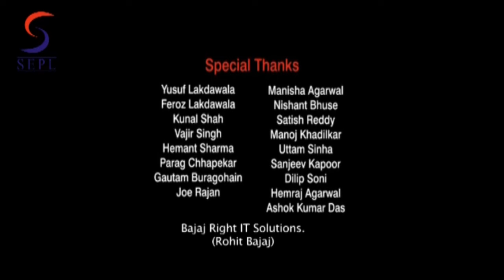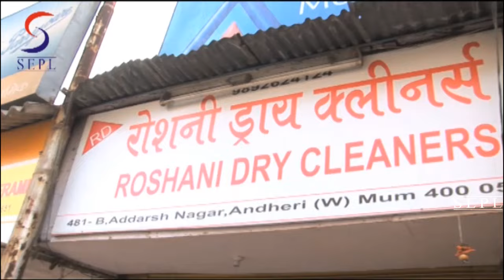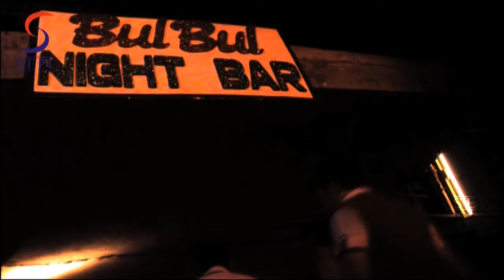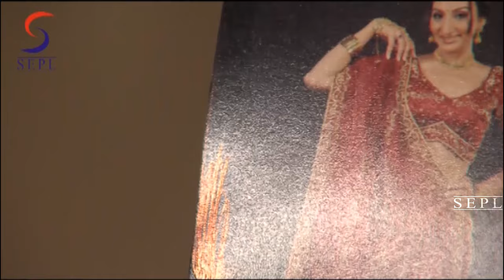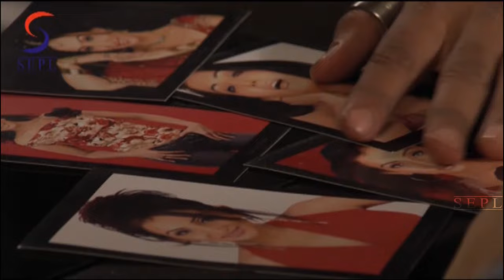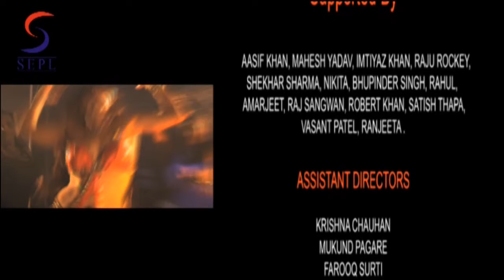Ek Tha Khooni ᴴᴰ - Bollywood SuperHit Film - Latest HD Movie 2017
"Watch this Bollywood Hindi Mysterious Horror Thriller Movie'' Ek Tha Khooni ""

""It's a story about a girl who was in Pune, she was inspired by Gogi to come to Mumbai for Acting/Modeling and that's how she landed in Mumbai, she signed an agreement innocently which was not an entry to Bollywood but an entry to the Bar of Mumbai. Unexpectedly she gets a shock of her life as she understood that she is being a Bar Dancer not an actress. Feels cheated but is helpless. In the Bar a waiter named Arun falls in love with Reshma and proposes her to Marry but due to certain circumstances Reshma denies for the marriage.

It just happens that when Raghvan a regular customer to bar and a lover of Reshma comes to know about the affair of her and Abdul Karim, he becomes manic and goes to kill her. But Arun comes and saves her. That's how Reshma cultivates a feeling for Arun. Slowly feelings become stronger and finally she says yes to marry Arun. They get married and start living a good family life after a lot of bad time in the Bar, and then a twist comes in the story that Arun leaves for Dubai to earn good money as Reshma leaves the job of the Bar. They both become busy in their lives, but then a girl called Nilofar was very jealous of Reshma during the beginning days of her being in the bar.

So Nilofar creates misunderstanding between Arun and Reshma .When Arun returns unexpectedly from Dubai, he finds his wife being with another man i.e. Abdul Karim. He becomes hyper and at the site shockingly changes their lives forever. Shortly thereafter, Police starts the investigation of the Murder as Reshma is now as off missing, body still not recovered and when found it goes mysteriously different way. This is Official Premium Sepl Movies Channel. The one stop for the latest on HD Bollywood, Tollywood, Kollywood, Sandalwood and Mollywood Upcoming Bollywood Films, South Dubbed, New Released Hindi Movies, Hollywood Dubbed Movies and a host of other Action videos & Thriller Movies for you to entertain 24 hours Here You'll be updated with New Hindi Movies, Hindi Dubbed Movies, Hollywood Movies In Hindi Dubbed Full Action Hindi Action Movies, Bollywood Movies. Hindi Movies 2017 Full Movie, Hindi Dubbed Movies 2017 Full Movie, Hindi Dubbed Films etc